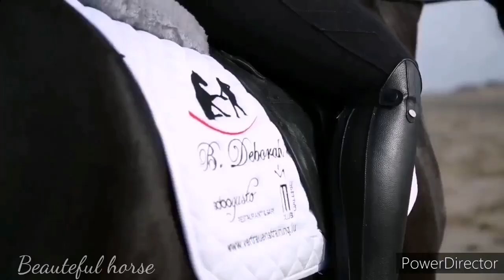Friesian horses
Video of friesian horses